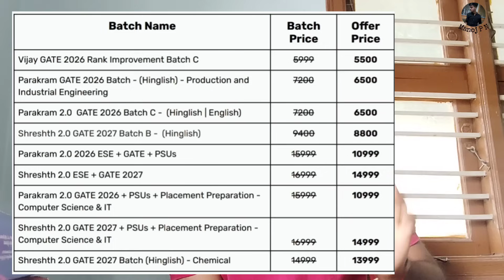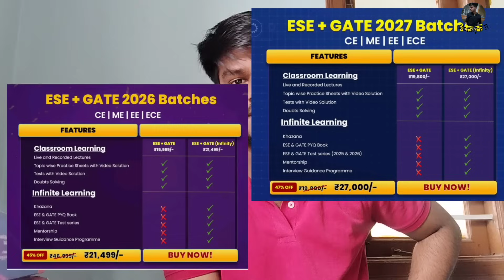IF YOUR KCET RANK IS MORE THAN 1 LAKH WATCH THIS VIDEO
PW has got you covered with their batches. Hurry Now!